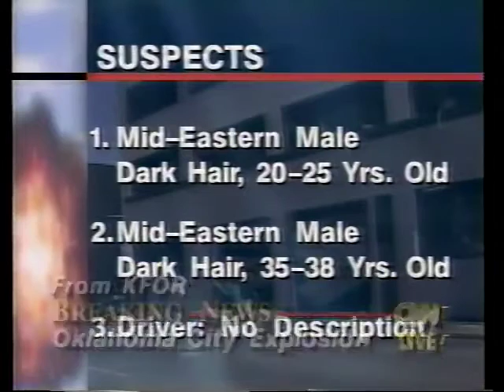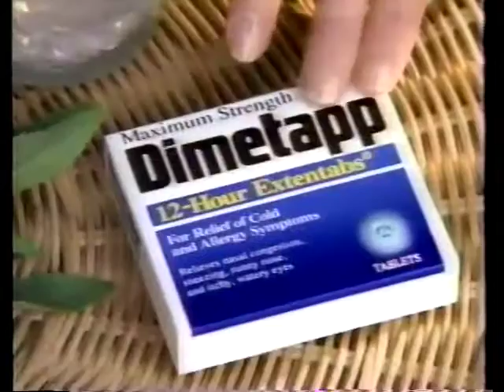Coverage of 1995 Oklahoma City Bombing Apr 1995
A complilation of news clips from the 1995 Oklahoma City bombing. Most is from CNN, and a lot of it is press conferences with Senior White House officials. However, OKC bombing coverage is REALLY hard to find for some reason.